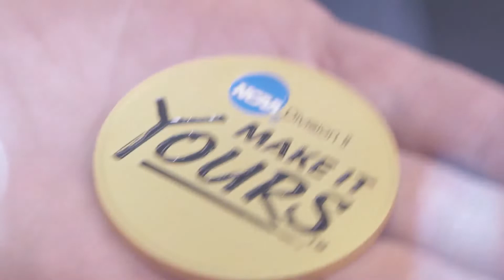2021 NCAA Volleyball Championships Quarterfinal Press Conference - Daemen vs. Western Washington